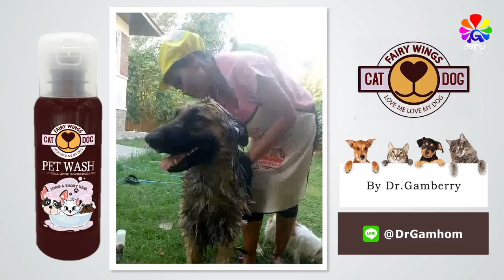[F1158] แชมพูสมุนไพร Pet Wash น้องซูก้า ชอบมาก